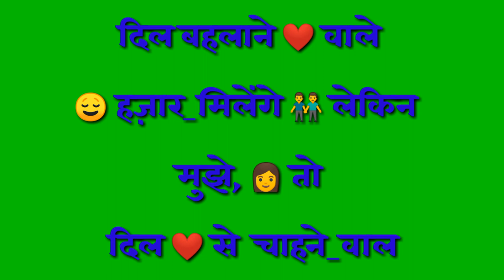Shayri Green screen,Hindi Romantic shayri green screen,Love Shayri Green Screen,Shayri status,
Shayri Green screen,
Hindi Romantic shayri green screen,
Love Shayri Green Screen,
Shayri status,